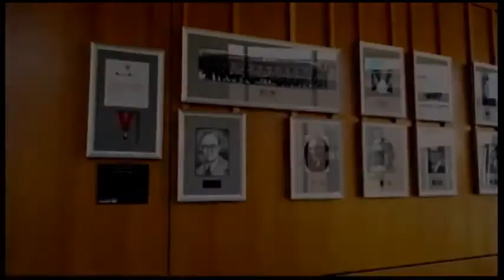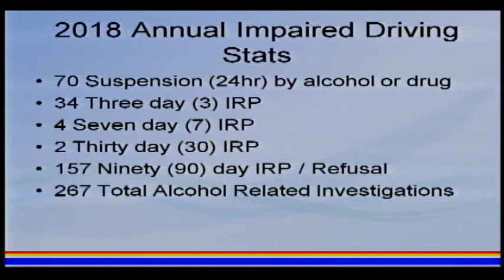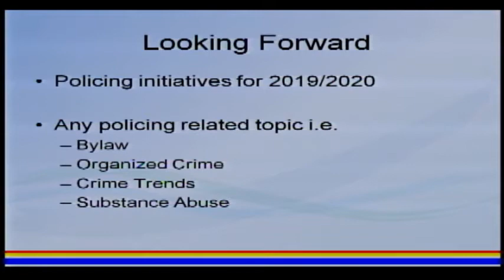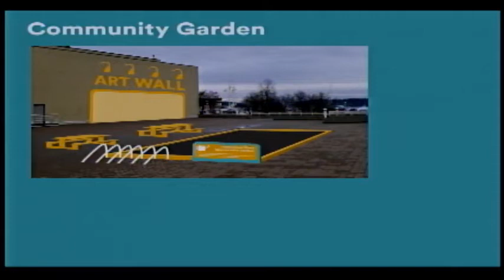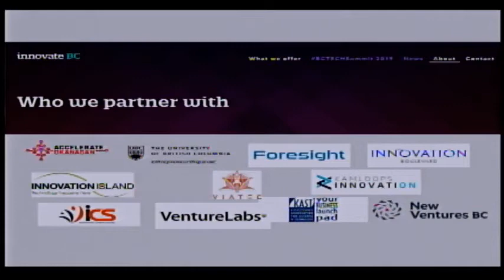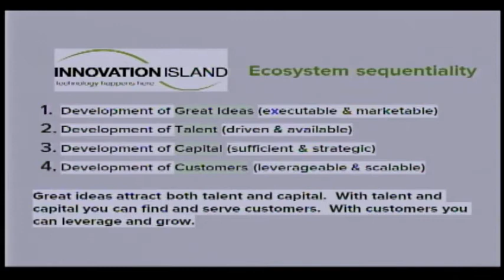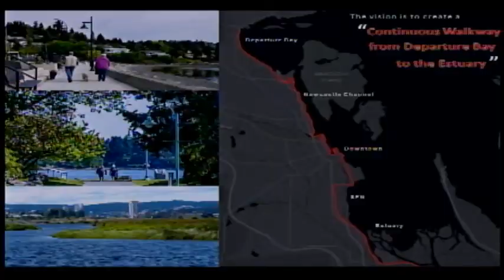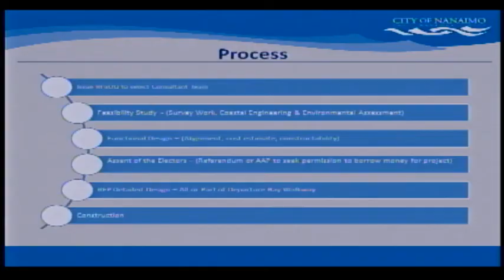Special Council Meeting - Monday, April 8, 2019 at 4:30PM